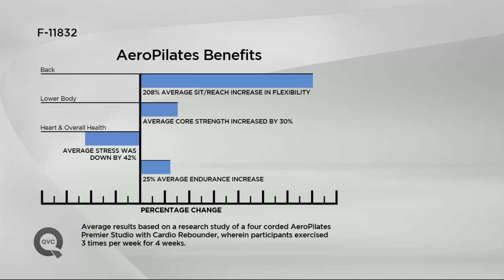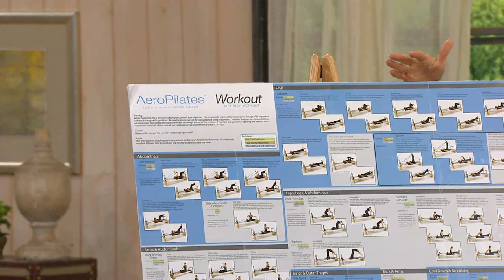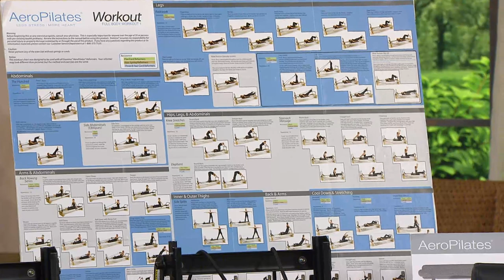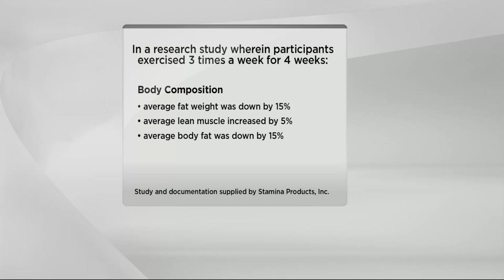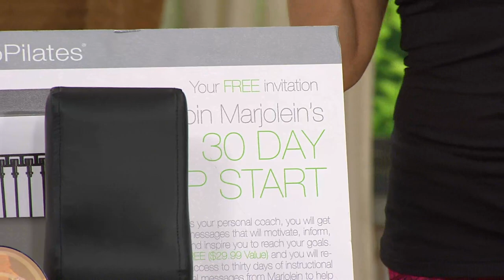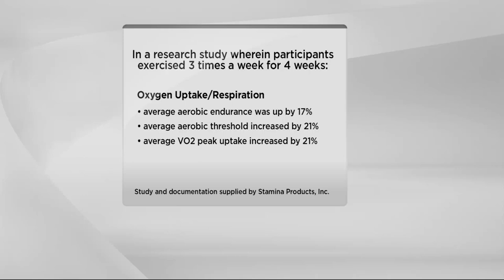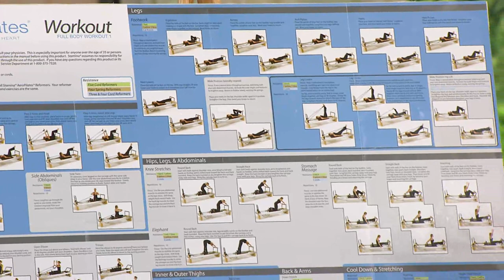AeroPilates 4 Cord Reformer Plus w/ Head Pillow & Colored Cords with Albany Irvin